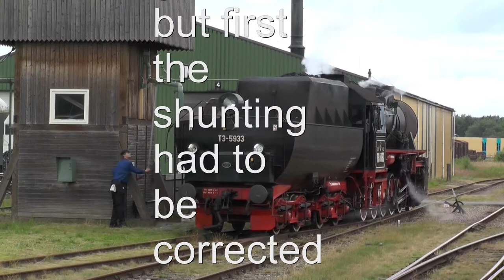Steam locomotive Class 52 on STAR heritage railway in the Netherlands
The BR 52 is driving on the STAR - line in the Netherlands Stadskanaal just across the German border in Meppen a museum train on the idyllic railway line. Some shots of the supply of the locomotive complement the film.